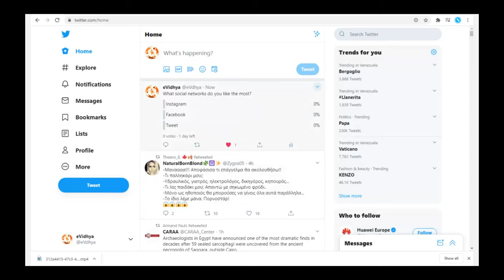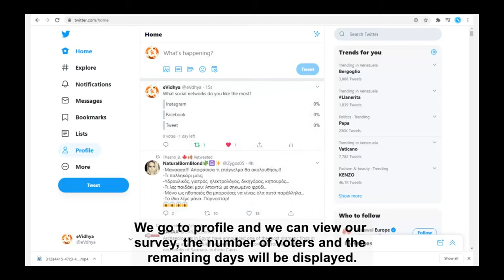Twitter Survey creation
To create surveys we must access our Tweet account, go to start and choose the bar graph option. We write the question we want to ask. Example: What social networks do you like the most? Answers: Instagram, Facebook, Tweet. We must set the duration of the survey. In surveys, only the option to insert emojis is enabled. Finally, we Tweet. We go to profile and we can view our survey, the number of voters and the remaining days will be displayed.